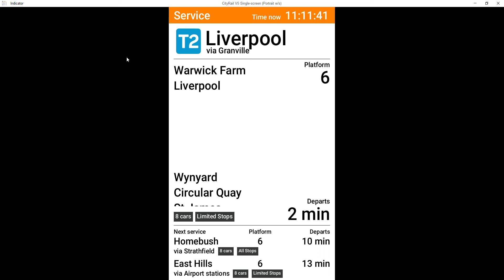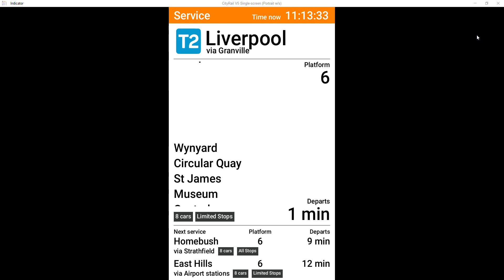Vlog 156: T2 Inner West & Leppington Line- Town Hall to Liverpool via Granville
Friday 2 to Sunday 4 September 2022
From 10.40pm Friday, buses replace trains between Leppington and Liverpool.
Trains run to a changed timetable between Liverpool and the City via Granville.

Saturday from 6.30am until 10.30am, the all-stations Homebush trains run between Ashfield and the City.
Liverpool trains make an extra stop at Croydon.

T1 Western Line trains make extra stops at Homebush and Burwood.
You may need to change trains to continue your journey.